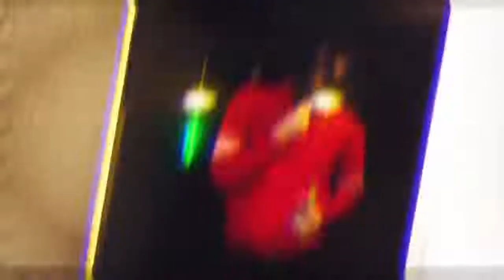Tony Cyrus - Taraj ( Short Video Official )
Lyric Verse Rap: Tony Cyrus

Featuring: Khamoosh & Naji & M2

Producer, Mix & Mastering: Tony Cyrus